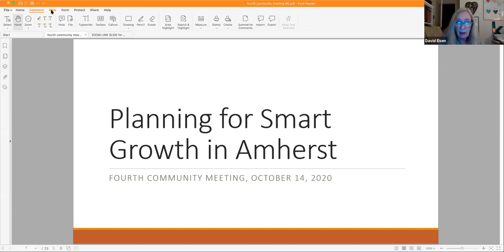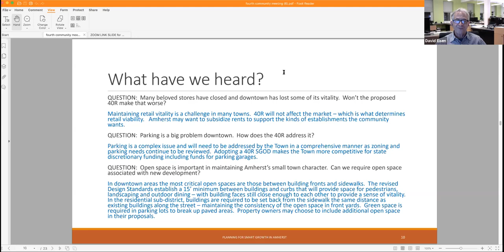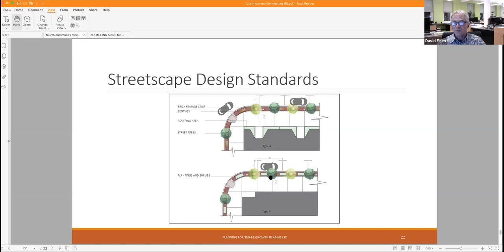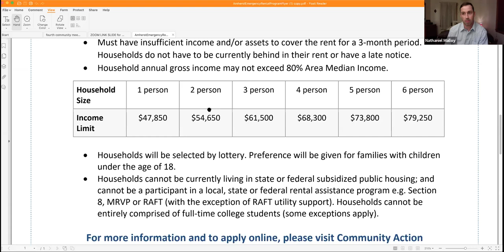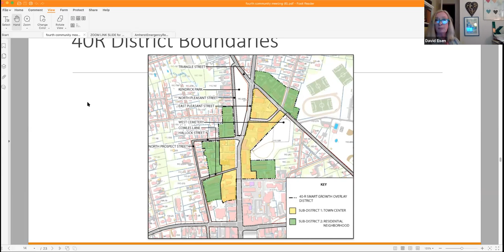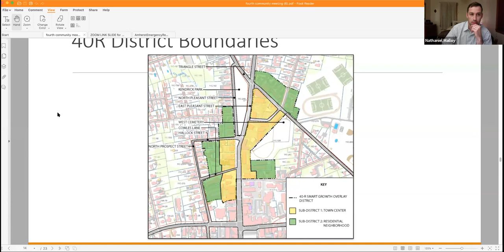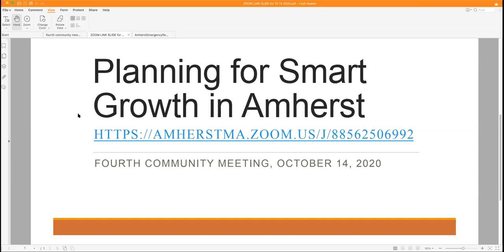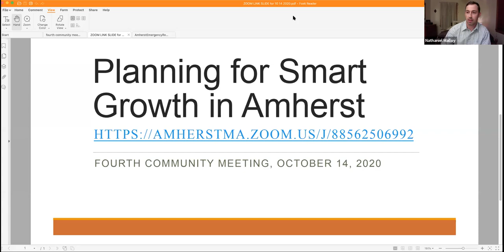Chapter 40R Public Forum